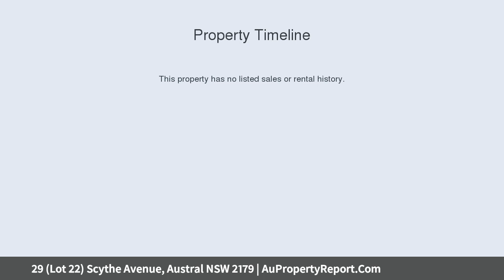29 (Lot 22) Scythe Avenue, Austral NSW 2179 | AuPropertyReport.Com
29 (Lot 22) Scythe Avenue, Austral NSW 2179
Property Type: residential land
Registered Land | 500.1m² | Possible Dual Occupancy Corner Lot